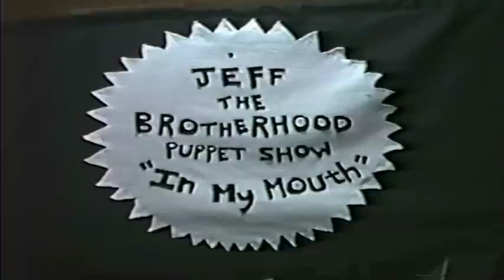JEFF The Brotherhood - In My Mouth [Official Music Video]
The official video for JEFF The Brotherhood's "In My Mouth" from the album Wasted On The Dream. Released 3/24/2015 by Infinity Cat Recordings.

Created, filmed, and edited by Halle Ballard.
Special thanks to Jenna Walker, Stuart Walker, and Robert Ellis Orrall, my puppeteers.